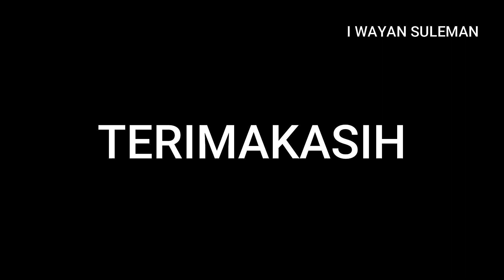KORBAN TUMBAL PESUGIHAN,ANAK KESAYANGAN MELAYANG,Cerita seram ANIMASI SULE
Kisah I Darpa dan Luh Simpen mencari kesugihan, mengorbankan anak kandung demi ambisi.agar menjadi kaya.merupaka cerita fiksi bila ada nama dan tempat yang sama hanyalah kebetulan belaka,